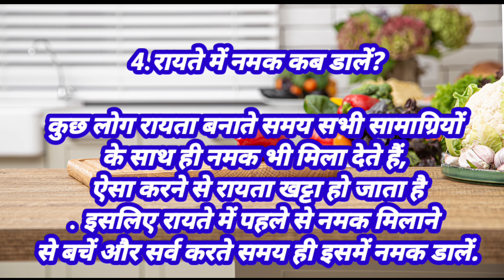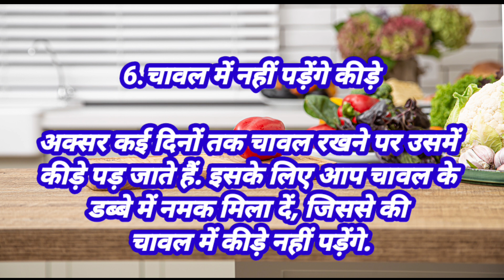7 Secret kitchen Tips | न्यू किचन टिप्स जो आपने कहीं नहीं सुना या देखा होगा |Useful Kitchen Tips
7 Secret kitchen Tips | न्यू किचन टिप्स जो आपने  कहीं नहीं सुना या देखा होगा |Useful Kitchen Tips
Hello,

I have tried to make recipe at home for you in a very easy way in my video, Hope you like it.
Thanks.